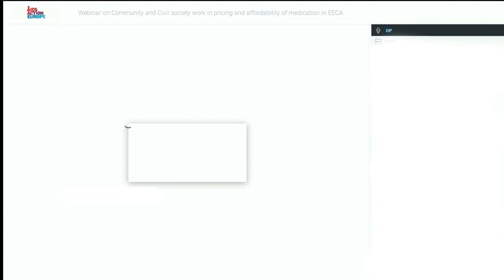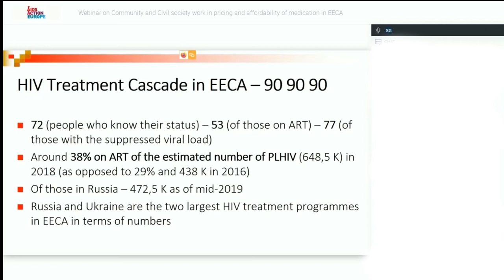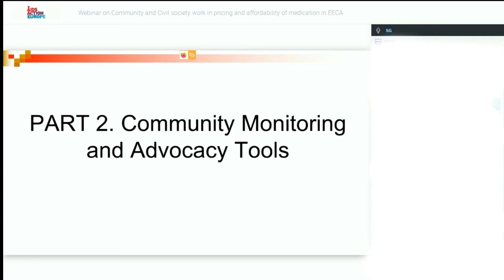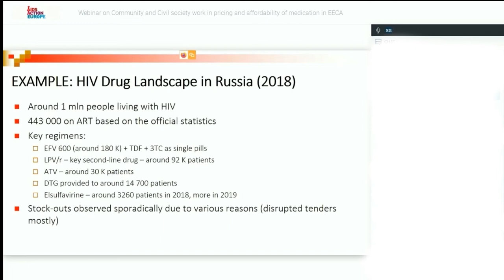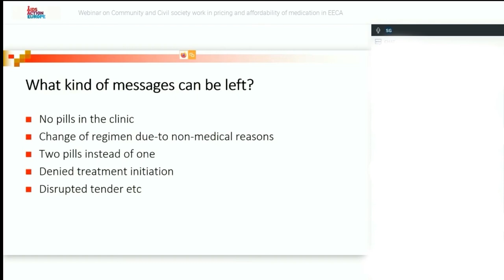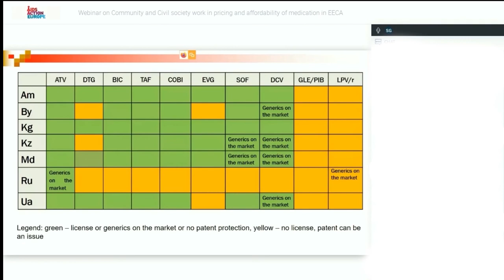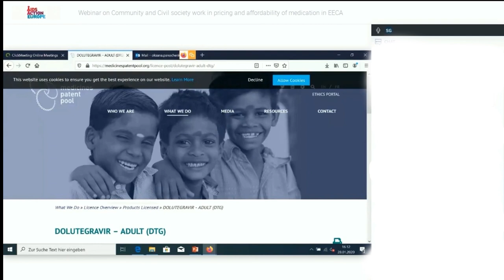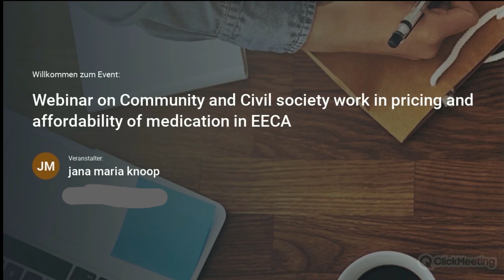Webinar on Community and Civil society work in pricing and affordability of medication in EECA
As part of our work on affordability of medication and diagnostics,  AIDS Action Europe organised webinar on Community and civil society work in pricing and affordability in Eastern Europe and Central Asia.